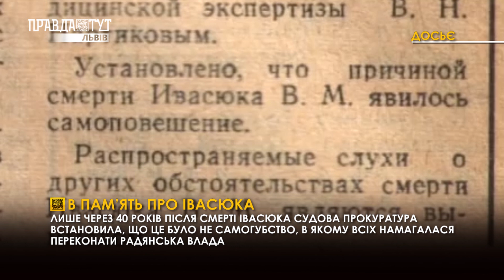В пам’ять про Івасюка. ПравдаТУТ Львів / Випуск новин 04.03.2021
Йому сьогодні виповнилося б 72. «Червону руту» Володимира Івасюка називали неофіційним гімном України.
Лише через 40 років після смерті Івасюка судова прокуратура встановила, що це було не самогубство, в якому всіх намагалася переконати радянська влада.